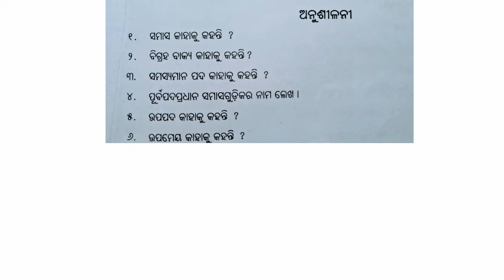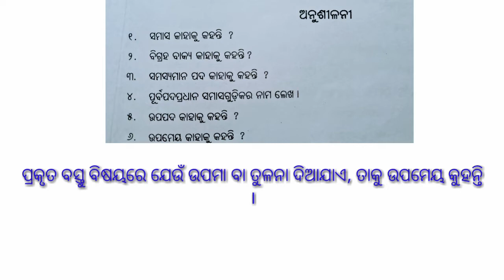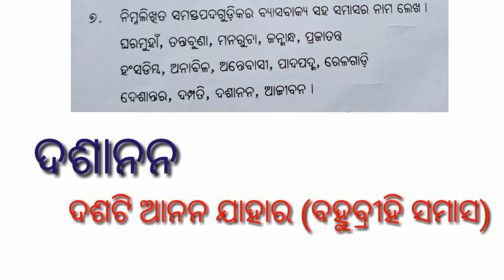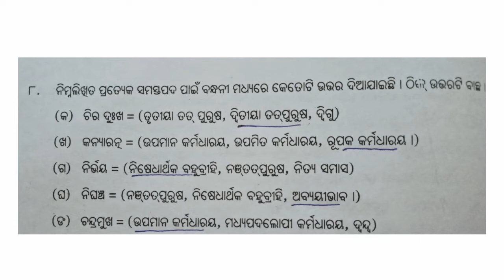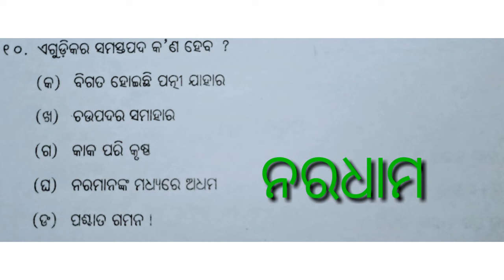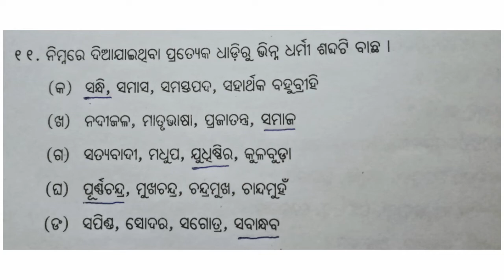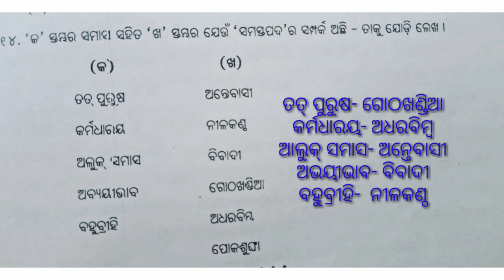samas (ସମାସ) class 9 questions answers